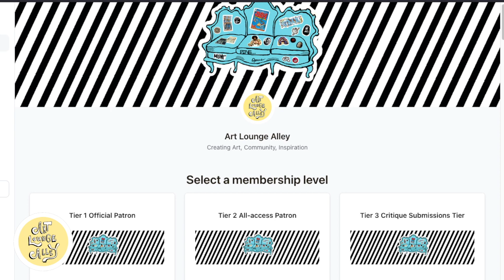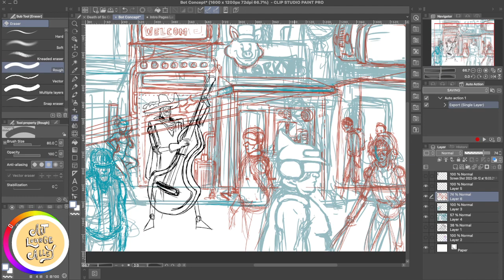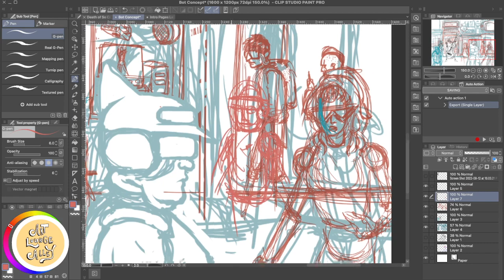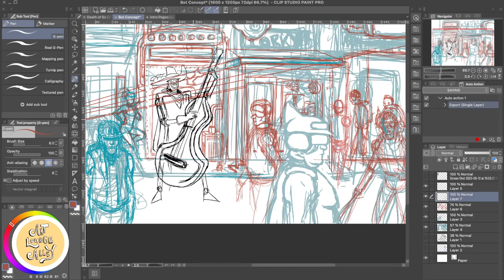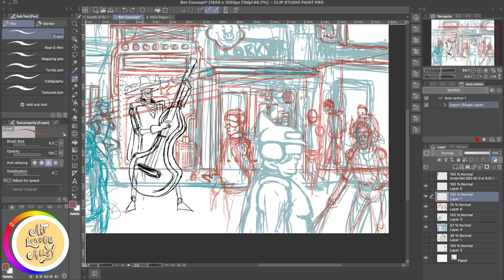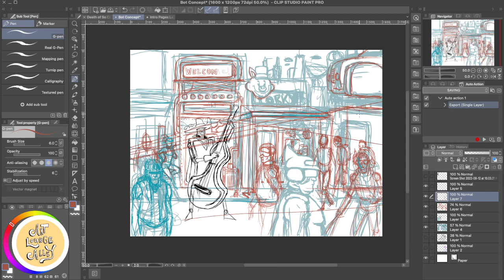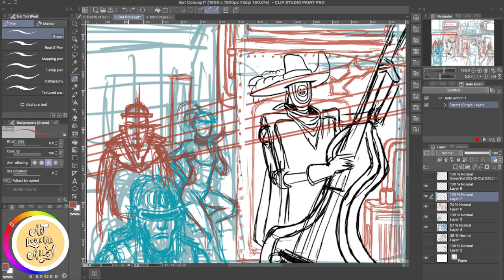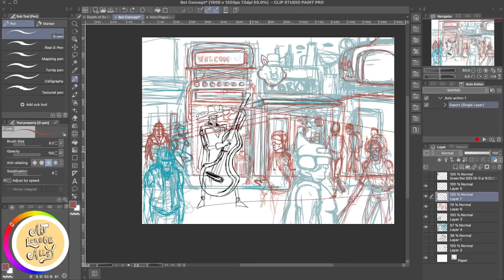Project: Part 38